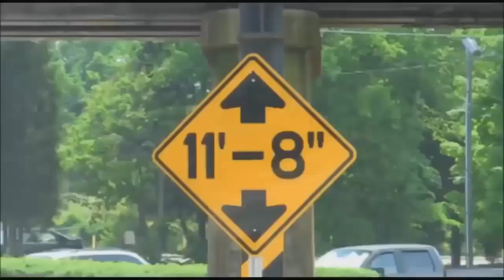CAR ACCIDENT-Heavy equipment accidents , Heavy equipment accidents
CAR ACCIDENT-Heavy equipment accidents , Big trucks accidents
update auto accident, car insurance, personal injury, trucks, auto, motorcycle accident, accident truck, car accident, car crash